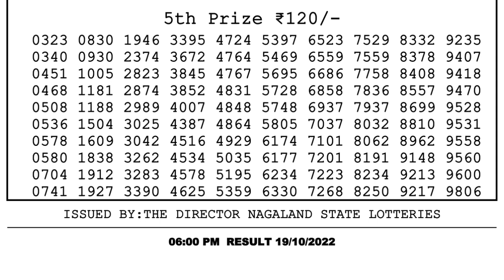Nagaland Lottery Sambad Live 6pm 19.10.21